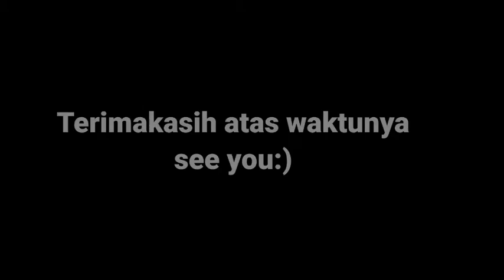Keberanian queen rx king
Rx king indonesia
Rx king nusantara